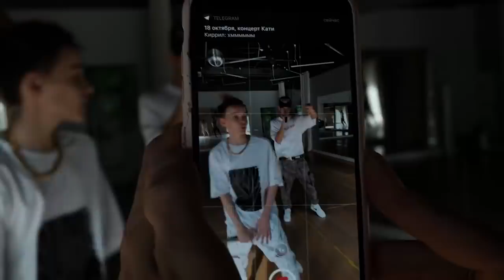VLOG. ВОЛОДЯ xxl ГЕЙ? / СВЯЗАЛ АНДРЕЯ МАЛАХОВА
Видео, как я связал Малахова -

Володя xxl гей? В Джипси лопнули колонки и многое другое в сегодняшнем ролике